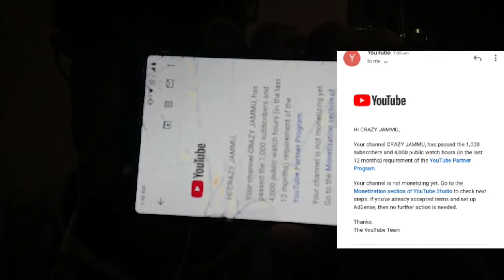EMOTIONAL EMAIL 😭/YOUTUBE KA DOKHA😭/JITNA HO SKAI SHARE KRO😭😭😭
itni mehnat ke badh b yeh milta hai shote youtubers ko
GUYZZ support aur jitna ho skai share kro isko
youtube walo ko b pta khai unhone kiya kya hai